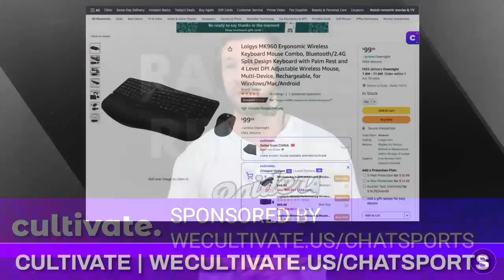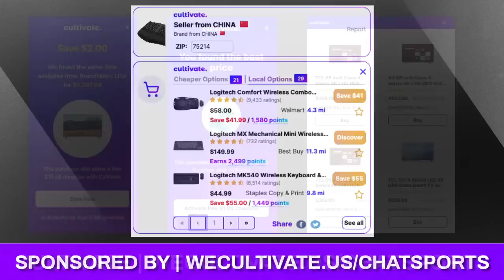Raiders News From Josh McDaniels At The NFL Scouting Combine On QB Plan, Josh Jacobs, Darren Waller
Raiders head coach Josh McDaniels spoke at the NFL Scouting Combine today and he spoke about the Raiders plan at the QB position, Josh Jacobs, Bryce Young, Darren Waller. McDaniels also spoke about Alabama QB Bryce Young. Cultivate is sponsoring today’s Raiders news video. to get the FREE browser extension that brings transparency to your Amazon shopping experience. Cultivate shows you the brand, seller or product origin and identifies local alternatives that support local community efforts while saving you money.

Raiders draft rumors are starting to pick up with the NFL Scouting Combine starting tomorrow.

Raiders News today on:
- Raiders QB Plan
- Josh Jacobs
- Bryce Young
- Darren Waller
- Marcus Mariota
- Aaron Rodgers

Raiders Report YouTube Videos to watch for Raider Nation
- Davante Adams Trade? Raiders Rumors: RG3 Says Tae Gets Traded If Las Vegas Doesn’t Get Aaron Rodgers
- Raiders Trade Candidates: 5 Las Vegas Raiders Most Likely To Be Traded Before 2023 NFL Free Agency